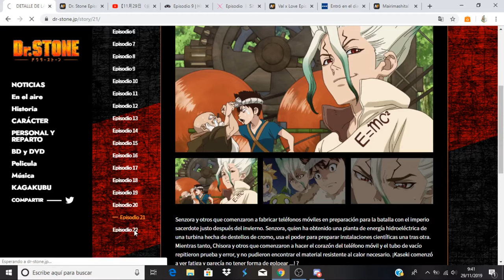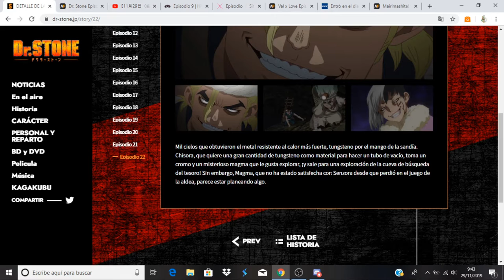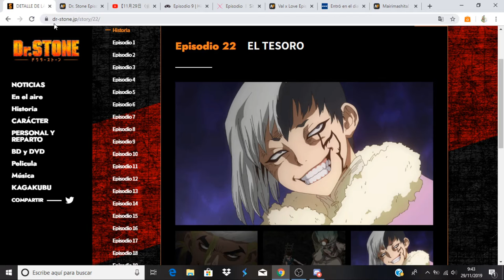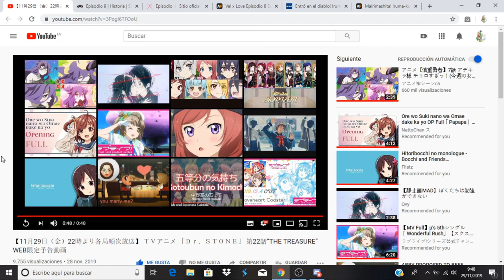Dr. Stone comentando avance del capitulo 22